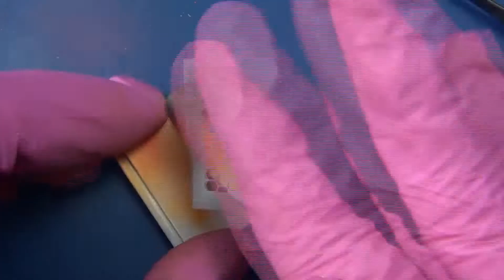Idée de déco pour les fêtes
Liste des produits cités dans la vidéo
les pochoirs

j'utilise l'Aérographe Evolution AL plus solo (0,2mm)